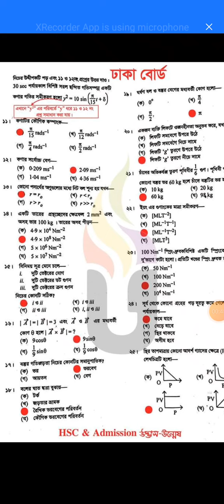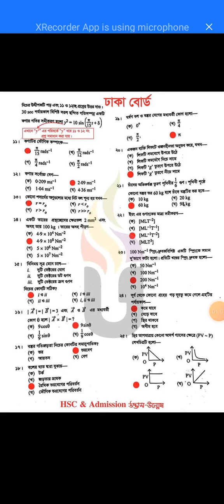Dhaka Board Hsc Physics 1st paper/ পদার্থ বিজ্ঞান ১ম পত্র MCQ Question & Answer/Solution 2023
Dhaka Board Physics 1st paper/ পদার্থ বিজ্ঞান ১ম পত্র  MCQ Question & Answer/Solution 2023
ইচএসসি ঢাকা বোর্ড  পদার্থ বিজ্ঞান ১ম পত্র বহুনির্বাচনি/নৈব্যত্তিক (MCQ) উত্তরমালা সমাধান ২০২৩ | HSC Physics 1st paper/ পদার্থ বিজ্ঞান ১ম পত্র Dhaka Board MCQ Question & Answer/Solution 2023